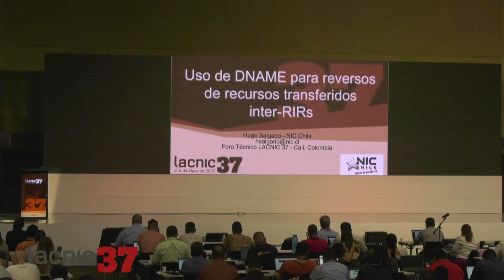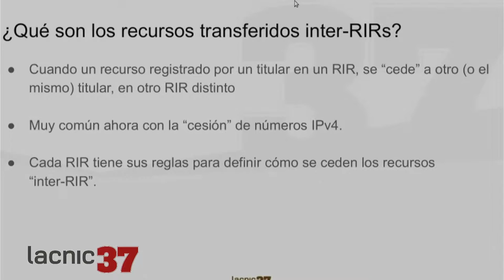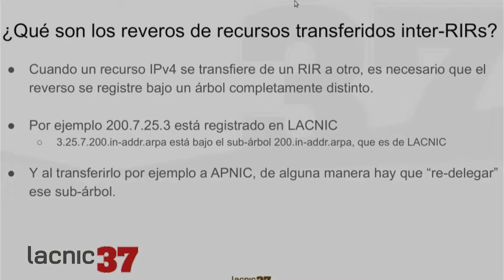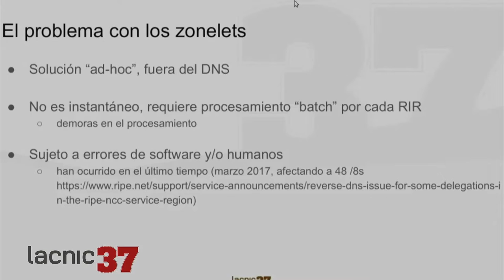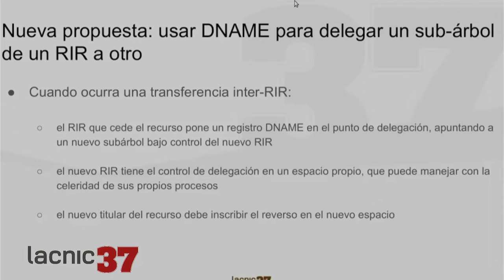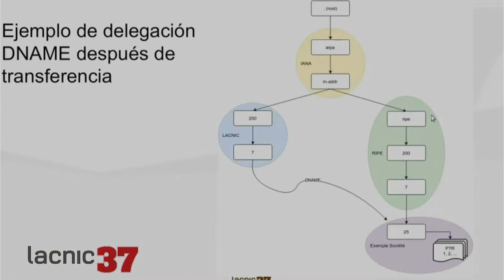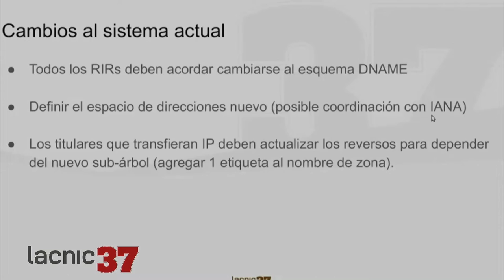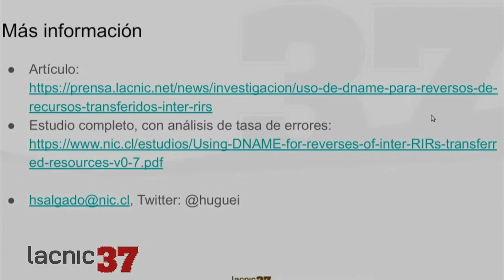Uso de DNAME para reversão de recursos transferidos inter RIR